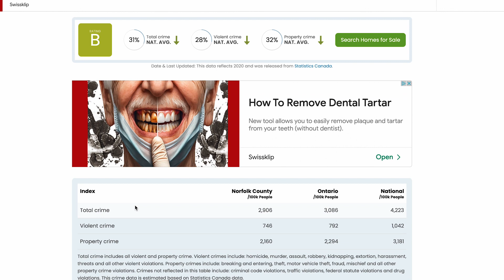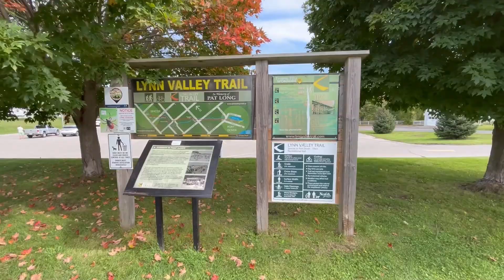Pros & Cons 2024 Norfolk County VS GTHA (Greater Toronto and Hamilton Area) | Before You Move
Before making the move to either Norfolk County or the Greater Toronto and Hamilton Area (GTHA) in 2024, it's essential to weigh the pros and cons of each location carefully. This video provides a comprehensive comparison of Norfolk County and the GTHA, highlighting key factors such as housing affordability, job opportunities, transportation options, lifestyle amenities, and more. Watch this video to gain valuable insights and make an informed decision about which area is the best fit for your needs and preferences.

I've been helping people buy and sell real estate across Norfolk County for many years. Are you thinking about moving here or looking at buying or selling? Get in touch with me! I'd love to chat with you!